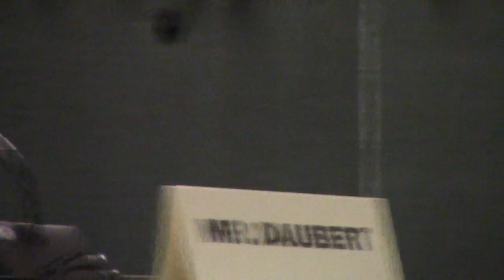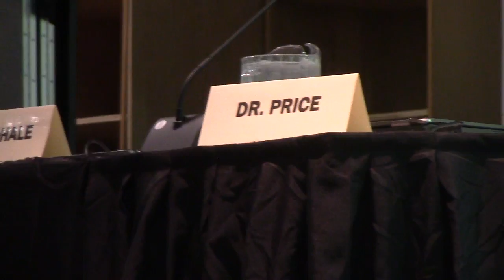Pennridge Board Meeting 7-25-2016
Agenda paraphrased
7. Committee Rpts:

A. Activities Comm – Yardley

The next Activities Comm meeting is 9-14-16.

B. Curriculum Comm – Dr. Yarnell
The Curriculum Comm met on 7-11-16.

The next Curriculum Comm meeting is 9-19-16.

C. Facilities Comm – Schmidt

The Facilities Comm met on 7-13-16.

1. Motion to obsolete Items listed below:

2. Motion to seek bids for 12 new School Bus Replacements for 2016-17

a. Grasse ES

i. Library Weeding Log, PS (Public Surplus), Lot #07-01

b. Seylar ES

i. Library Weeding Log, PS, Lot #07-02

c. Sellersville ES

i. Library Weeding Log, PS, Lot #07-03

d. South MS

i. Library Weeding Log, PS, Lot #07-04

ii. TV’s/Stands, Scrap, Lot #07-06

iii. Social Studies/Lang. Arts Textbooks, PS, Lot #07-07

iv. Laminator, Scrap, Lot #07-08

v. Various eq., scrap and PS, Lot #07-10

e. Central MS

i. Library Weeding Log, PS, Lot #07-05

f. Deibler ES

i. Textbooks, PS, Lot #07-09

ii. Math Textbooks, PS, Lot #07-25

g. High School

i. Science Textbooks, PS, Lot #07-11

ii. Cutting Board, Scrap, Lot #07-12

iii. Various Eq., Scrap, Lot #07-13

iv. Various eq., scrap and PS, Lot #07-14

v. Math Textbooks, PS, Lot #07-15

vi. Various Eq., recycle and PS, Lot #07-24

h. West Rockhill ES

i. Library Weeding Log, PS, Lot #07-16

ii. Textbooks, PS, Lot #07-17

iii. Cassette Players/Projector, Scrap, Lot #07-18

iv. Various eq., scrap and PS, Lot #07-19

v. Various eq., scrap and PS, Lot #07-20

i. Guth ES

i. Math materials, recycle, Lot #07-21

j. Nutritional Svcs

i. Upright Freezer, scrap, Lot #07-22

k. North MS

i. Math Textbooks, PS, Lot #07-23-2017.

3. Motion to submit a Third Party CDL Test Site Application.

4. Motion to approve Breslin Ridyard Fadero Architects to perform
Building Utilization Study at a cost of $26K plus a maximum of
$1,000 for reimbursement costs.

5. Motion to amend the 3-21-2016 awarded bid for project 23093,
Seylar masonry repairs, Penn Builders, Inc., in the amount of
$168K to the actual bid amount of $168,900. This change is due to a typographical error in the original source document.  The next Facilities Comm. mtg. is 9-7-2016.

Finance Comm.- Casper - Finance Comm.  met on 7-13-16.

1. Motion to approve contracts:

a. Lehigh Valley Iron Pigs, ESL program field trip, 7/27/2016, $755

b. Pediatric Therapeutic Svcs, pediatric therapy svcs, 2016-17, $68.50/hr for occupational and physical therapy and
$53.00/hr for occupational therapy assistant services

c. BCIU #22, Title II Math & Science Collaborative, 2016-17, contribution of 1.5% of next year’s Title II funding

d. BCIU #22, amendment to the Countywide Network Svc Agreement previously approved on 2/13/2012, for the purchase of an add'l 100 MB of band width for 1 to 1 program

e. Kronos, maintenance, 2016-17, $21K

f. Upgrade of Kronos software to V8, addition of
workforce accruals, 2016-17, $80.5K

g. CSM Consulting, Inc., consultant for E-Rate Compliance Svcs,
7/1/16-6/30/17, base contract of $5K plus Cat.II apps not to exceed $12K

h. Lakeside Ed. Network, 5 slots,
$165.5K, counselors (3) $228K, total of $393K, 2016-17

i. D. Bukey, reviews student IEP’s for health related svcs,
2016-17, $6.50/review

j. C. Werner, DDS, student dental exams, 2016-17, $35/hr

k. Dr. E. Cope, medical coverage at football games, 2016-17, $150 / game

l. Dr. R. Davis, MD, for student and bus driver
physical exams, 2016-17, $3,250 fee, $35 per driver, $40/hr student

m. Dr. Brooke Lewis, DMD, dental exams, 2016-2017, $35/hr

n. PA Trust GASB 45/75, Valuation and related services
agreement. Services will be performed by Conrad Siegel Actuaries.
Cost range is $5.7K to $8.3K.

2. Motion to approve Student Activity Accounts:

a. Deibler ES-Student Council-renew

b. HS-Jazz Band-carry over

3. Motion to approve PO's listed below:

a. Allegheny Ed. Systems, PO17000336

b. Nearpod, Inc., PO 17000451, program improvement budget, $47,208.93 - $20,000

4. Motion to approve sale of parcel #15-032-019 from Bucks Co Tax Claim Bureau for Repository of unsold properties.

The next Finance Comm mtg is 9-7-16. E. I.U. – Miller

The IU Board meetings were held on 6-21 and 7-19, 2016. The next IU Board mtg is 9-20 at 7:00 at BCIU.

F. Personnel Comm – Ragomo

1. Motion to approve the Misc. Employees’ Salaries for 2016-17.

2. Motion to approve the Cabinet Members’ salaries for 2016-17.

3. Motion to approve the 2016-17 salary for Dr. Rattigan Next Personnel Comm meeting is 9-14-16.

G. Policy Review Comm – Miller Next Policy Review Comm mtg is 9-14-16.

H. UBCTS Comm – Miller  Next meeting is 8-18-16 at 7:30 p.m. at the UBCTS.

I. Technology Comm– Krause-Next Technology Comm mtg is 9-19-16.

J. Act 48 Comm – Banis-Clemens  Next Act 48 Comm mtg is 10-6-16.

K. Ad Hoc Fundraising-Next Ad Hoc Fundraising Comm will be scheduled.

L. PACC (Pennridge Area Coordinating Comm) – Mrs. Banis-Clemens.  The next PACC meeting is 9-22-16.

The next School Board Meeting is 8-22-16 at 7:00